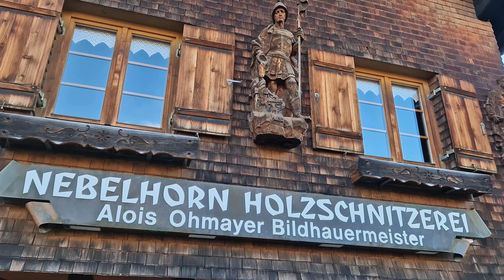Obersdorf Nebelnhornbahn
Das Nebelhorn ist der höchste und aussichtsreichste Berg, den Du mit den Oberstdorf Kleinwalsertal Bergbahnen erreichen. Vom Nebelhorn aus hast Du eine grenzenlose Aussicht mit dem 400-Gipfel-Panoramablick: weit über die Allgäuer Hochalpen bis ins Kleinwalsertal. Die Bergstation des Nebelhorns ist Ausgangspunkt für herrliche Wanderungen und Spaziergänge mit einzigartigem Alpenpanorama.In Oberstdorf auf das Nebelhorn wandern gehört zu den absoluten Highlights im Allgäu. Auf 2.224m Höhe blühen und wachsen nicht nur Enzian und Glockenblume; die Aussicht auf die Alpen, zum Kleinwalsertal oder Oberstdorf und Sonthofen laden zum Verweilen auf dem Nebelhorn ein.
Wer gut zu Fuß und fit ist, der startet in Oberstdorf die Wanderung auf das Nebelhorn. Bequemer ist freilich die Benutzung der Nebelhornbahn ab Oberstdorf.  :)